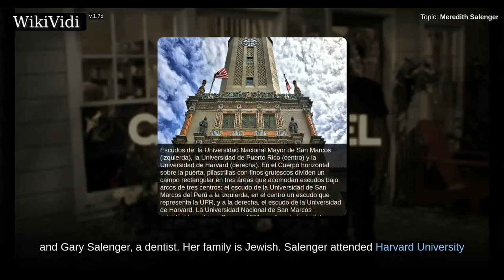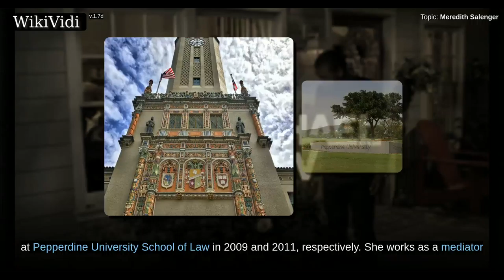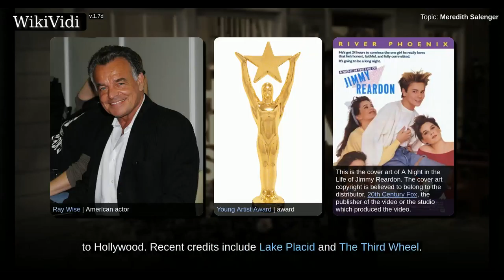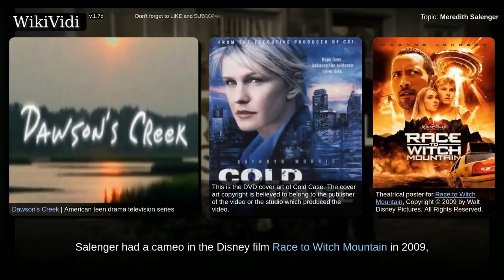Meredith Salenger - WikiVidi Documentary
Meredith Dawn Salenger is an American actress. She is best known for her title role in the 1985 film The Journey of Natty Gann and the 1989 teen comedy, Dream a Little Dream.

Shortcuts to chapters:
0m1s+: Personal life
0m6s+: Career

Copyright WikiVidi.